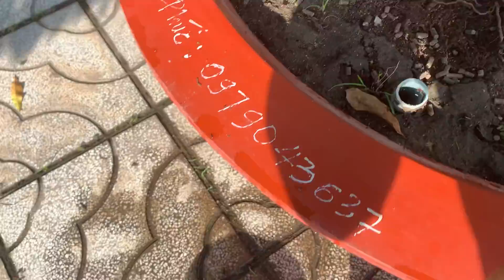Đầu Tháng 10al Bón Phân Hữu Cơ Cho Cây Mai Nuôi Chậu 2021-2022